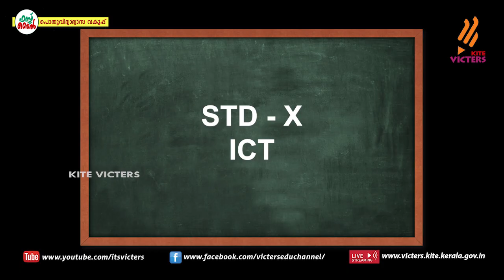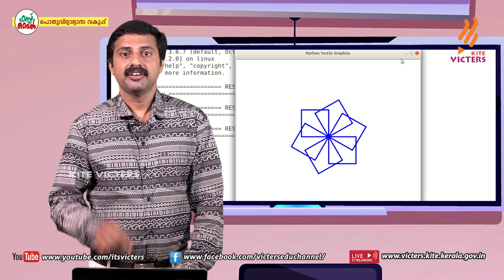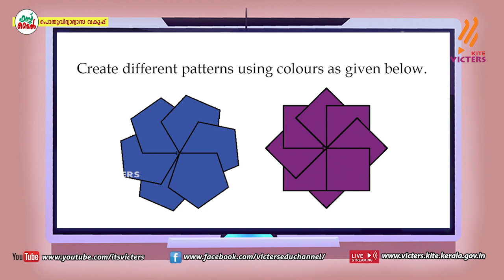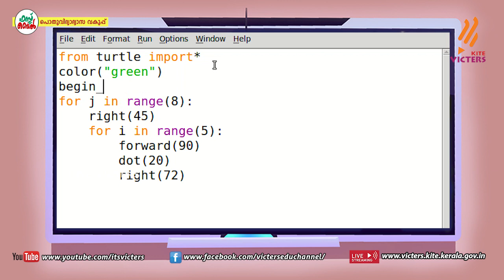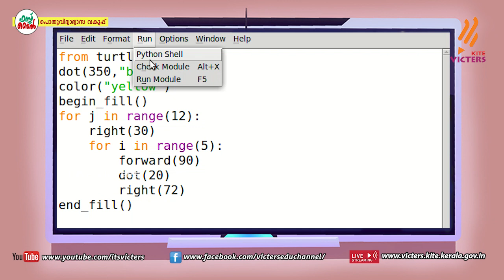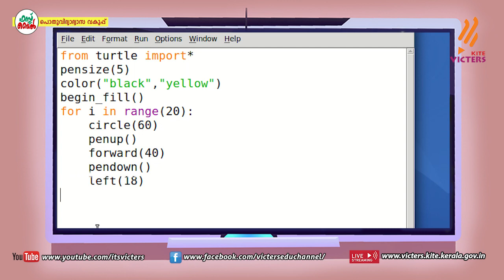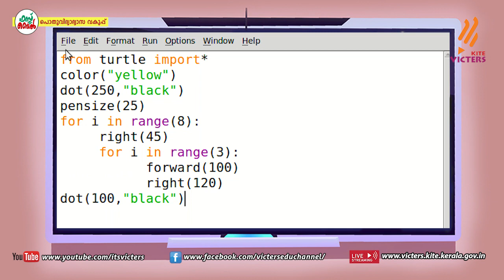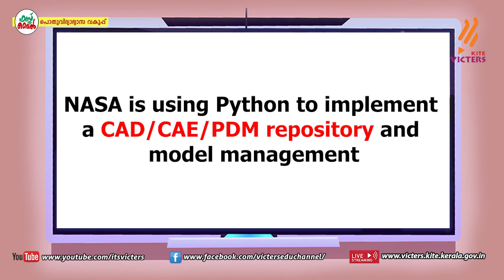KITE VICTERS STD 10 Information and communication Technology Class 12 (First Bell-ഫസ്റ്റ് ബെല്‍)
സംസ്ഥാനത്തെ സ്‌കൂൾ കുട്ടികൾക്ക് സാങ്കേതിക സൗകര്യങ്ങൾ പ്രയോജനപ്പെടുത്തിക്കൊണ്ടു കൈറ്റ് വിക്ടേഴ്സ് ചാനല്‍ സംപ്രേഷണം ചെയ്ത STD 10 Information and communication Technology Class 12 First Bell.more page’s face book Instagram you tube